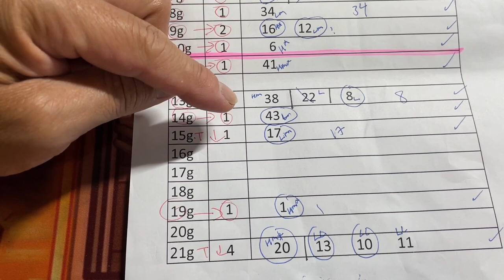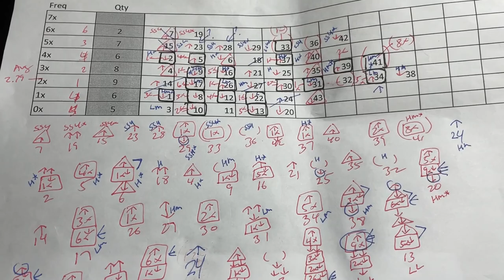My ロト6 prediction for Mon. June 17, 2024-My prediction captured 4/6 plus the bonus!